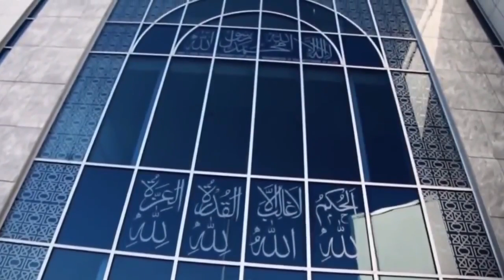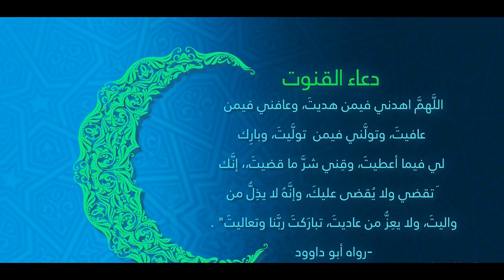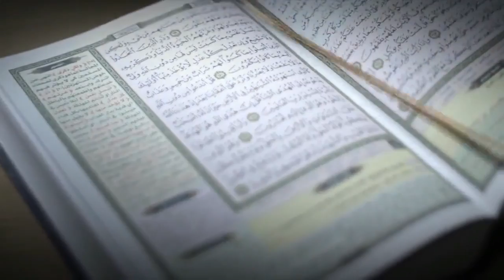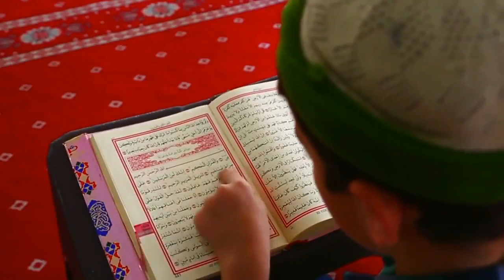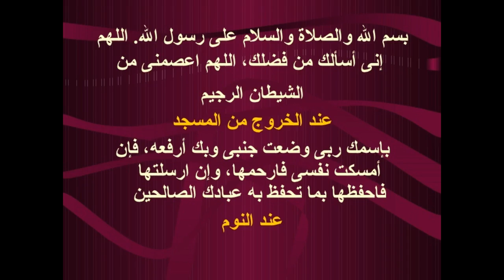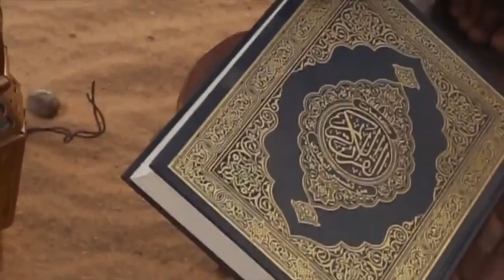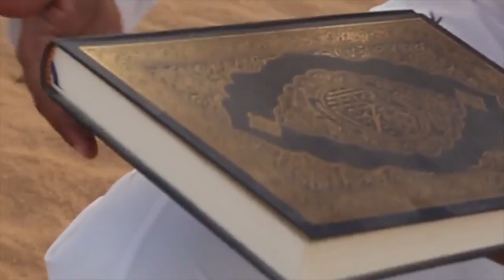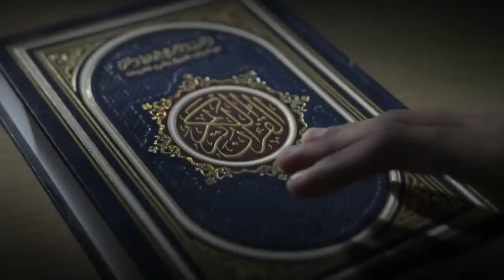كيفية صلاة قيام الليل وأحكامها والأسباب التي تساعدك على ذلك والأسباب التي تحرمك منها